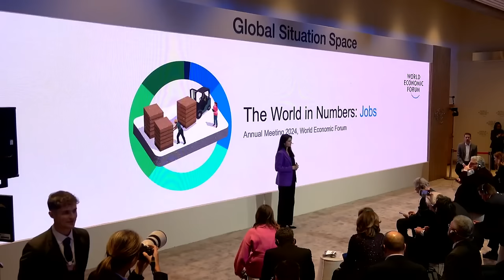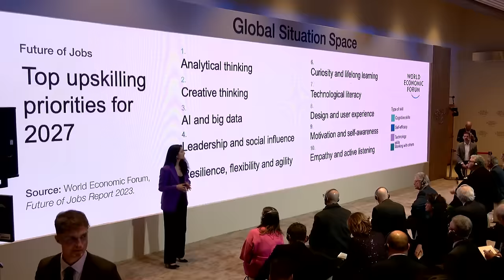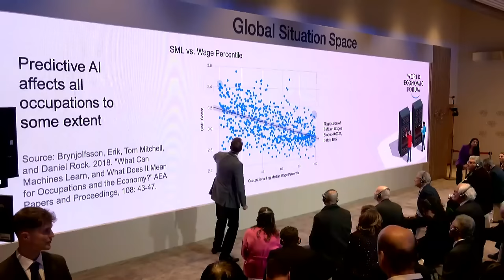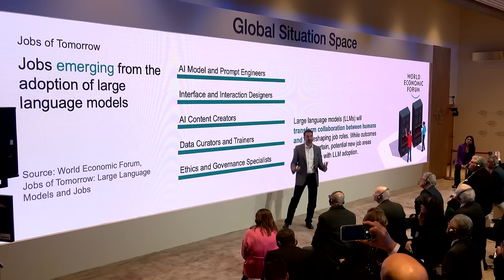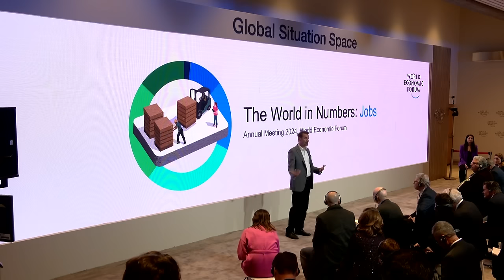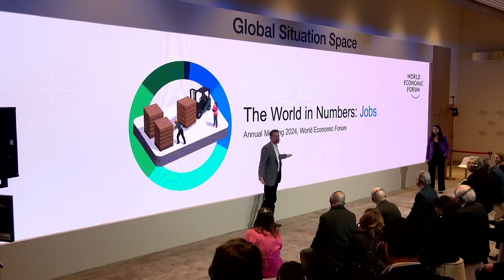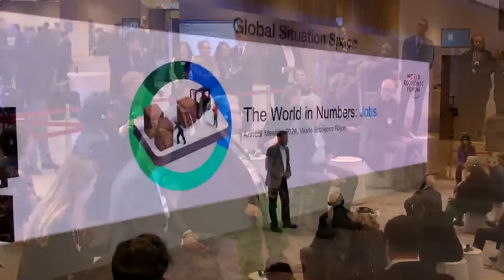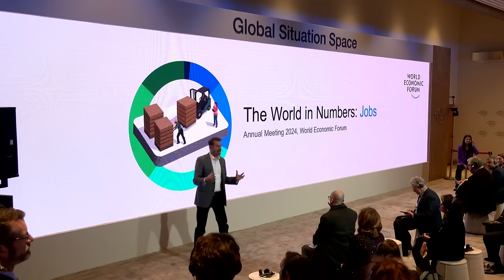The World in Numbers: Jobs | Davos 2024 | World Economic Forum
A quarter of jobs face disruption - both growth and decline - due to geo-economic, technological and green transition trends in the next five years.

This session delves into the trends defining the future of jobs and explores optimal policy, employer and worker responses.